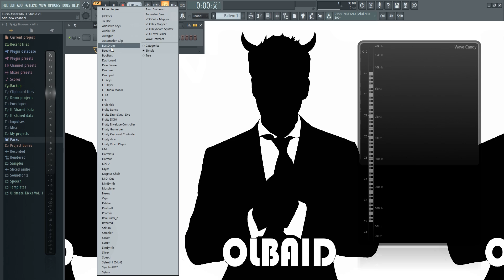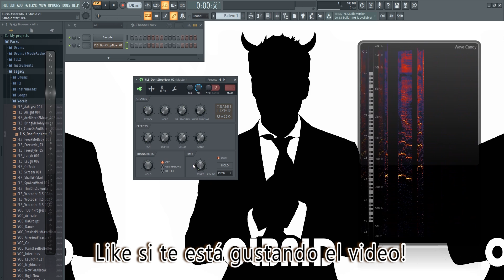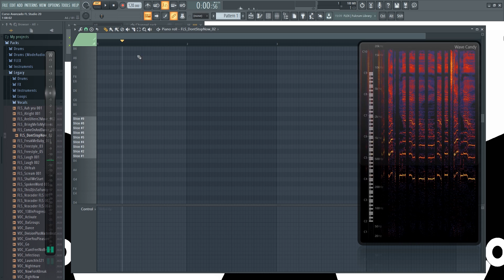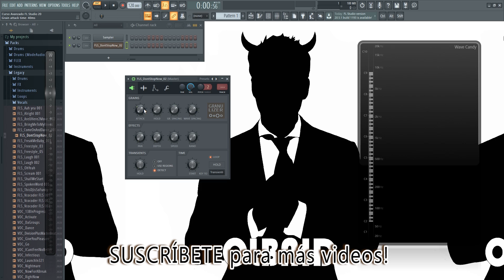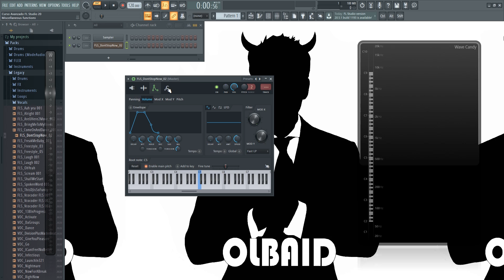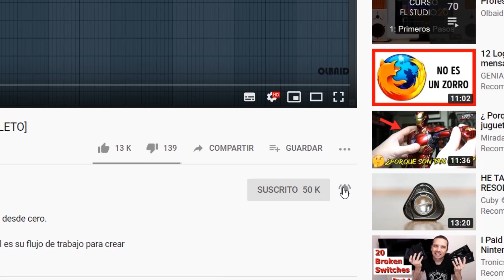🍐 FL Studio Avanzado - #6: Fruity Granulizer [CURSO AVANZADO] - Tutorial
La sintesis granular es muy interesante, muestro como usar fruity granulizer para sacarle provecho a los samples y grabaciones.